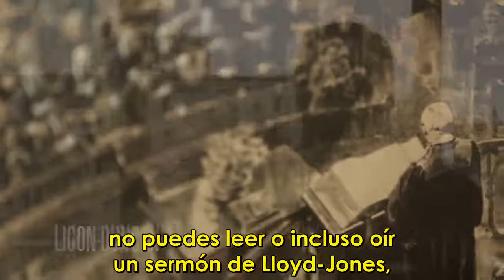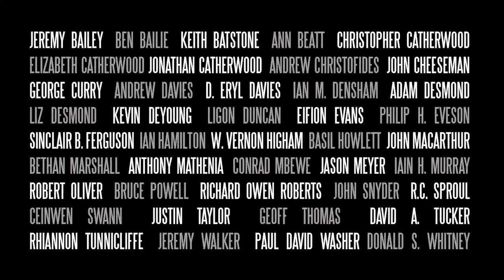Logic On Fire - La vida y el legado del Dr. Martyn Lloyd Jones - [SUB ESPAÑOL]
Si has sido edificado y bendecido con las traducciones que hemos hecho, ayúdanos a seguir con este gran trabajo, donando en el siguiente